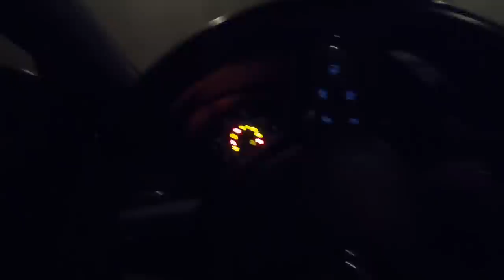Zadnji Pokusaj Rada u Bosni